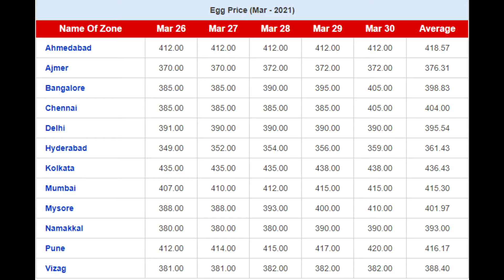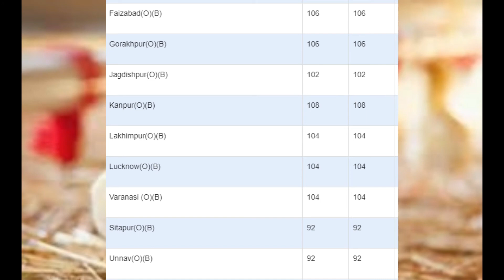30 mar 2021 | indian broiler rate | indian egg rate| chicks rate |indian poultry rate